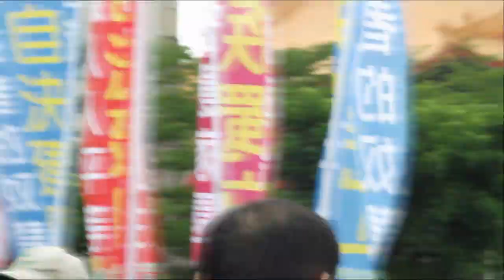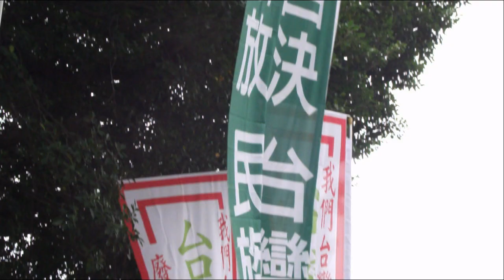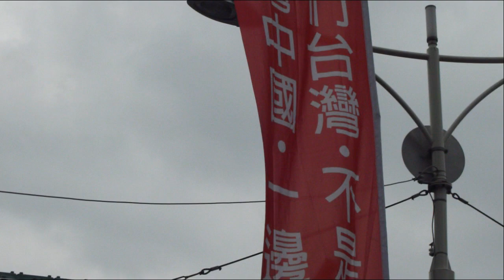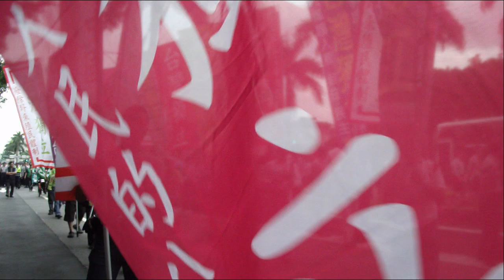救扁義勇軍 2012雙屎 凱道抗爭 04